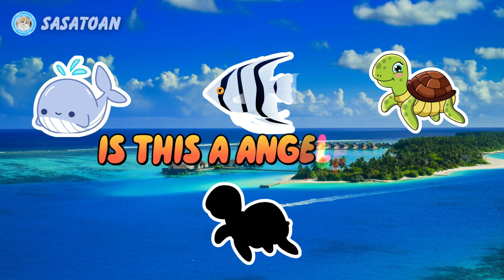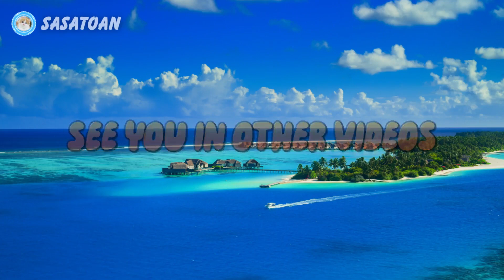Guess The Whale Shark, Orca, Turtle, Blue Whale, Angelfsih - Sea Animals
This time we have some sea animals, namely whale shark, orca, turtle, blue whale & angelfish.